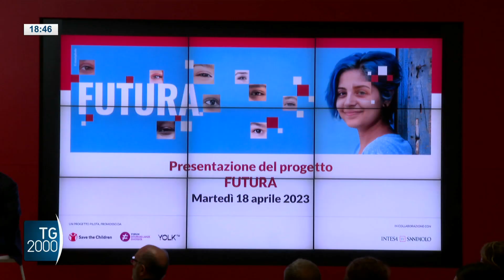Progetto reinserimento lavorativo di 300 ragazze e superamento divario genere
Una iniziativa mira a sostenere le ragazze nei loro percorsi di studio o di formazione, superando le gli ostacoli economici e sociali.
Servizio di Marino Galdiero